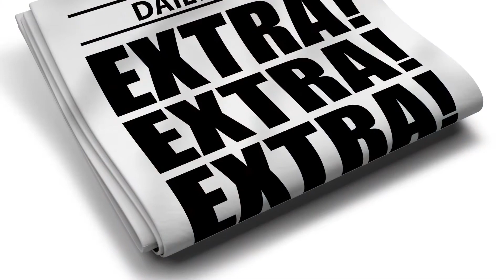M.E.D.I.A ( Most Evil Devils In America )-YG12-2017